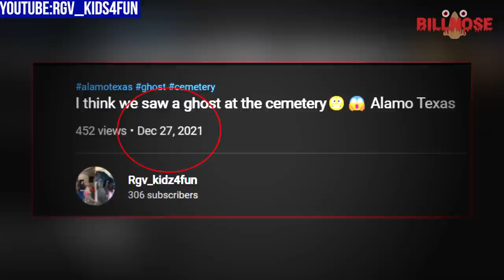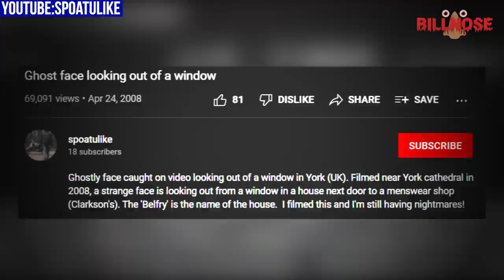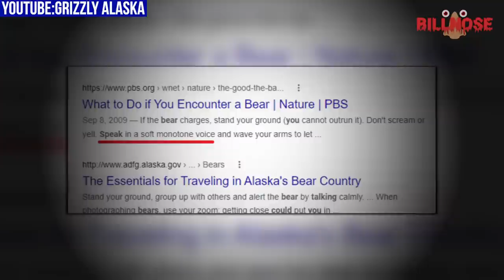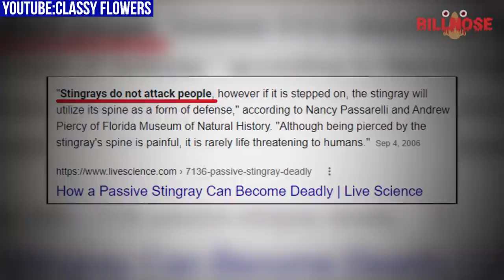Top 16 Scary Videos of Creepy Stuff That'll Scare You BAD!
A creepy top 16 list analyzes scary videos of weird stuff that’ll scare you so bad, you’ll scream out in fear tonight while laying WIDE AWAKE in the dark. The strange and mysterious things on this terrifying top 16 list grizzly bears charging at humans in horrifying attacks, scary fishing videos involving giant stingray encounters, attacks on ghost hunters’ sanity in paranormal investigations gone wrong, “real” ghost videos of shadow people caught on tape in hospitals, “real” paranormal activity caught on tape at the Conjuring House, and other weird things haunting abandoned places that’ll scare you bad. Creepy stuff indeed!

4) Nv Tv: ("BIGFOOT DOGMAN EYES ON VIDEO!! - Creepy Footage Shows Sasquatch Werewolf Eyeshine On Camera!!")